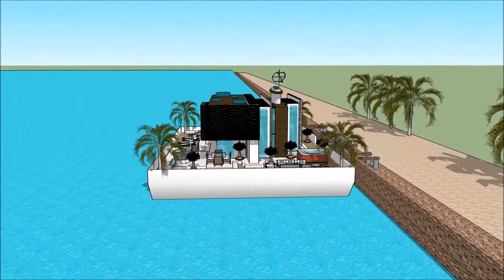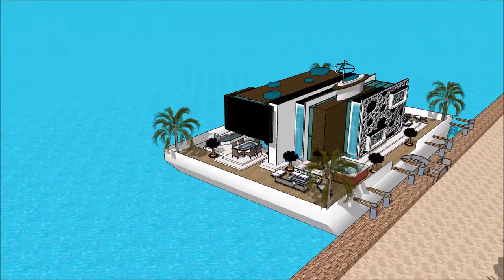LUXUS DAR QATAR HOME ARKITETTURA BINI SKETCHUP KAMRA DAR DGĦAJSA DAR F’WIĊĊ L ILMA FESTA PALAZZO MA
The floating house villa houseboatzania launching an innovative high-end luxury yacht floating house villa mansion home design potentially as a display of exhibition of the LUXUS DAR QATAR HOME ARKITETTURA BINI SKETCHUP KAMRA DAR DGĦAJSA  DAR F’WIĊĊ L ILMA FESTA PALAZZO MA.

The collection of the Floating house villa houseboatzania concept LUXUS DAR QATAR HOME ARKITETTURA BINI SKETCHUP KAMRA DAR DGĦAJSA  DAR F’WIĊĊ L ILMA FESTA PALAZZO MA consists of high luxury and architectural art pieces in minimalism combined with living on the waterfront of the harbour.

The floating house villa mansion yacht design has the basis to sustain living with high standards and contemporary structural LUXUS DAR QATAR HOME ARKITETTURA BINI SKETCHUP KAMRA DAR DGĦAJSA  DAR F’WIĊĊ L ILMA FESTA PALAZZO MA with numerous of prospects for excessive living and celebrating the desire of life worldwide: